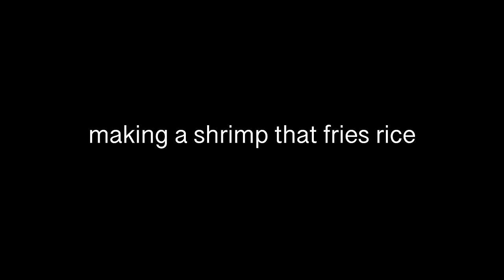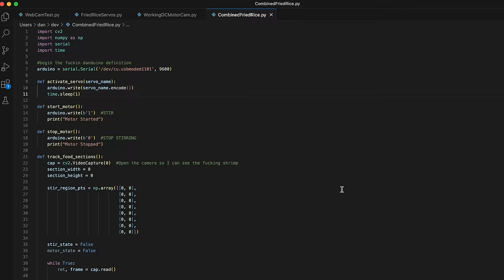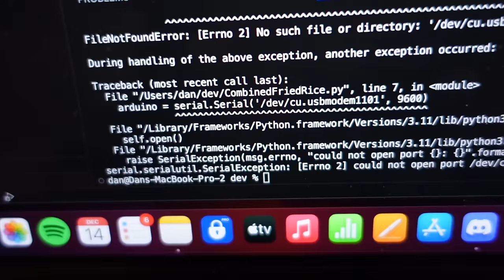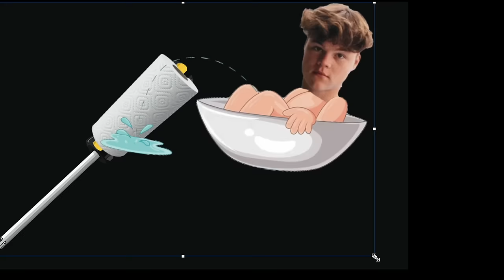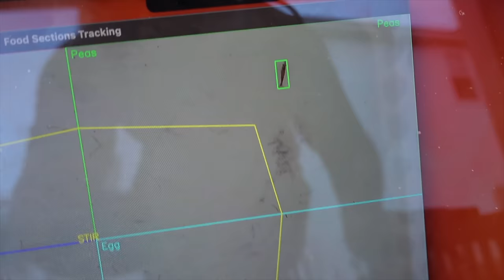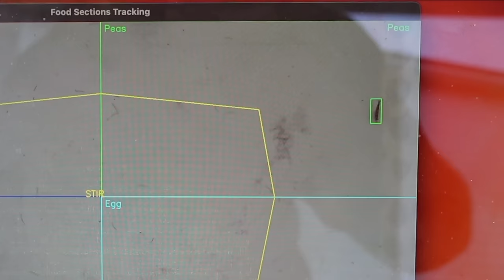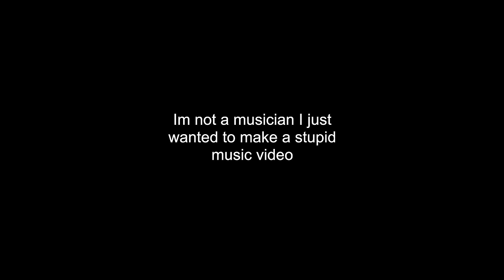I Taught My Shrimp To Fry Rice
Concept credit to @RepeatedFailure
LET HIM COOK
Main Channel - @DanTheTurtleMan_